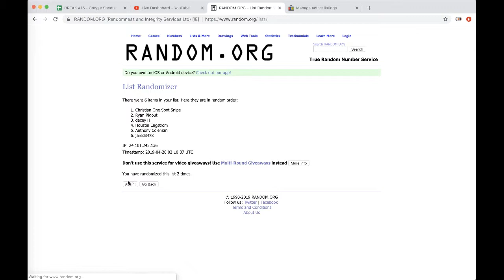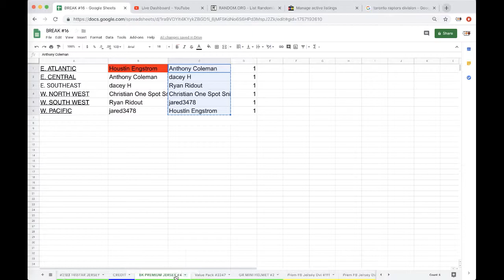BREAK #4 - 2019 P-SPORTSCARDS24 NIKE PREMIUM BASKETBALL JERSEY LIVE BOX BREAK